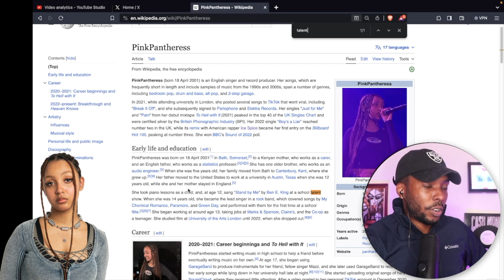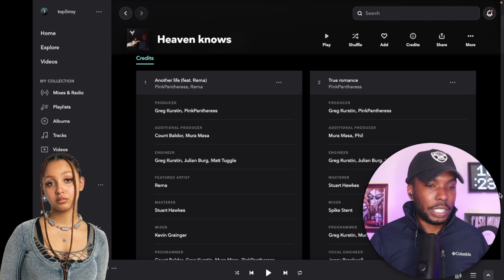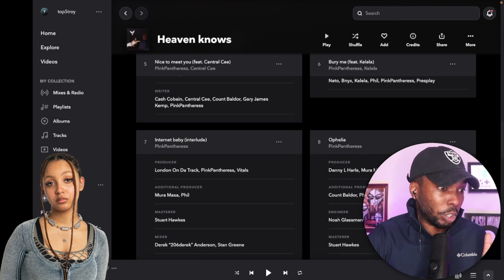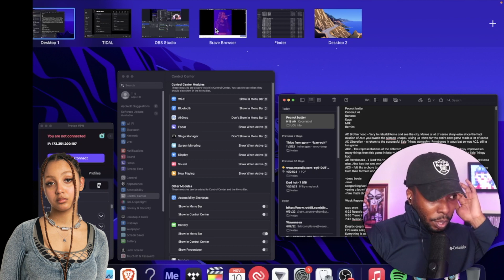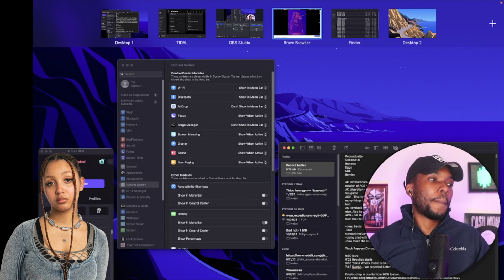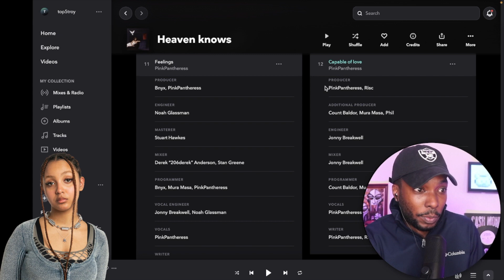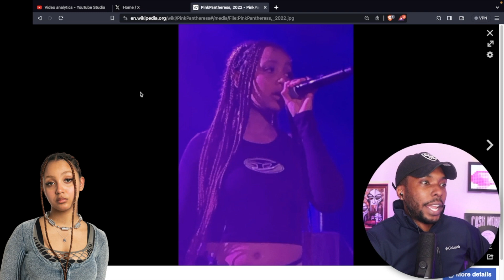My TOXIC Review of PINKPANTHERESS “Heaven knows” Album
Normal Review - 0:00
TOXIC REVIEW😈- 7:48